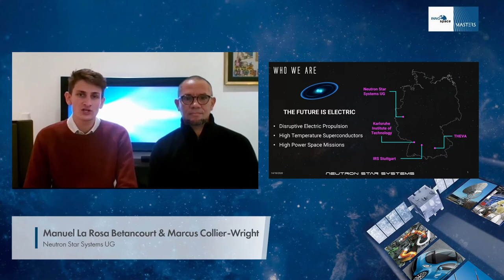INNOspace Masters 2020 - Pitch: Manuel La Rosa Betancourt & Marcus Collier-Wright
2nd place INNOspace Masters OHB Challenge: SUPREME

90sec live pitch from Manuel La Rosa Betancourt & Marcus Collier-Wright, NeutronStar Systems UG at the INNOspace Masters Conference & Awards Ceremony 2020.